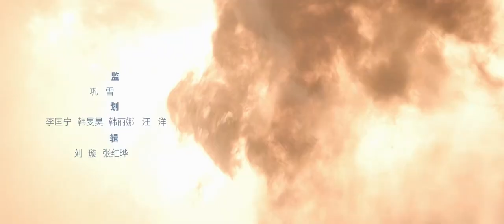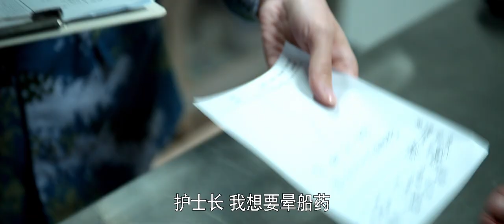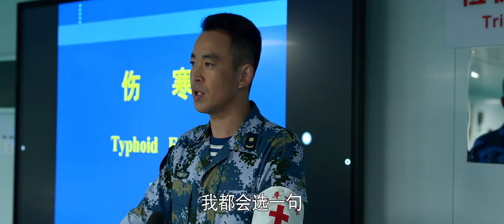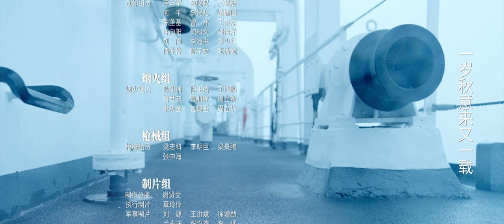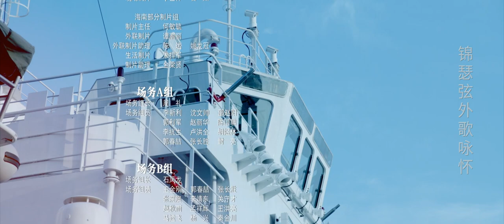ENG SUB【和平之舟 | Ark Peace】EP05 陈坤张天爱演绎海上救援